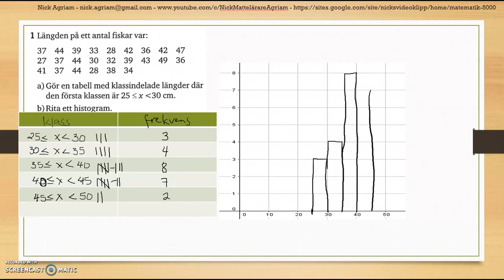Matematik 5000 2bc VUX - Kapitel 4 - Statistik - Diagnos 4 - 1